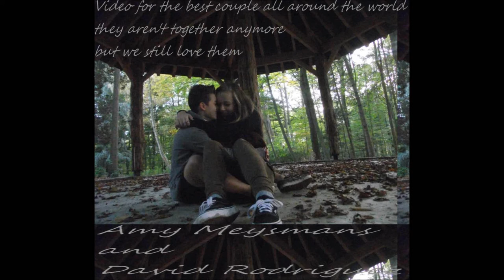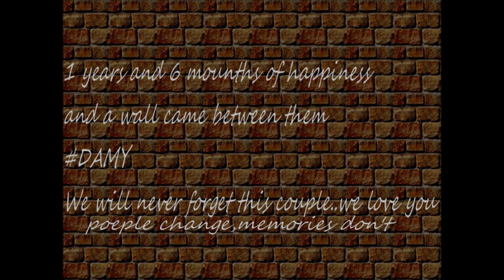Amy Meysmans And David Rodriguez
well , I needed do that one , they were the best couple all aroud the world , David still love Amy but he don't want her back in his life for many reason !
this is my video of AMY MEYSMANS and DAVID RODRIGUEZ , hope you liked it !
songs : 1 : The Script - Breakeven
            2 : Passenger - Let Her go